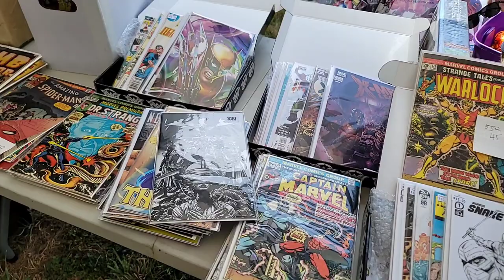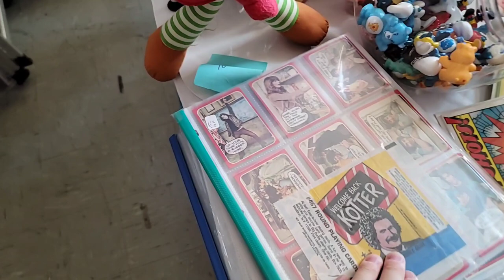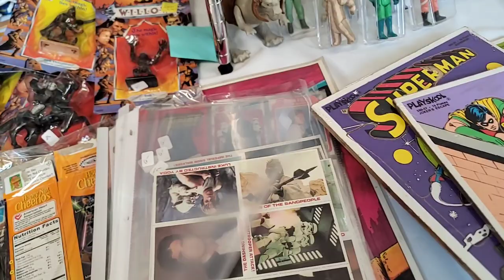Beacon Comic and Toy Show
I went to the Beacon Comic and Toy Show. what did I come home with?

Love Variants from all different artists?

FOLLOW ME ON THE FOLLOWING PLATFORMS FOR UP TO DATE CONTENT:

Whatnot:
verygary_comics

verygary_comics

verygary_comics

verygary_comics